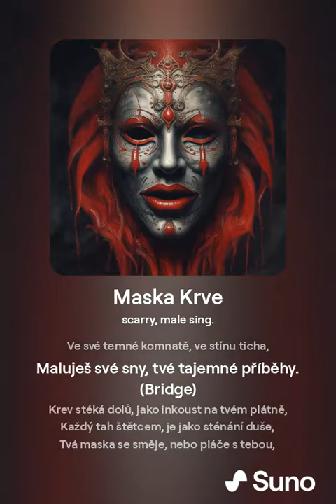Maska Krve by ai